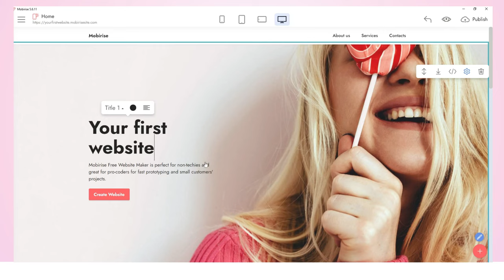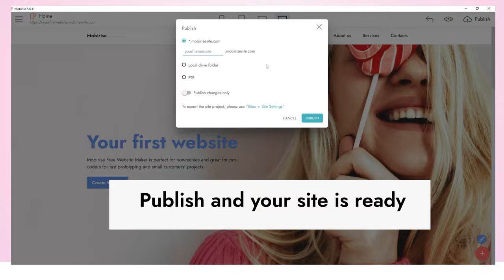Build Your Awesome Website With Mobirise Website Builder 2022